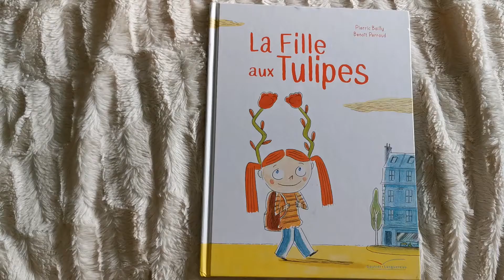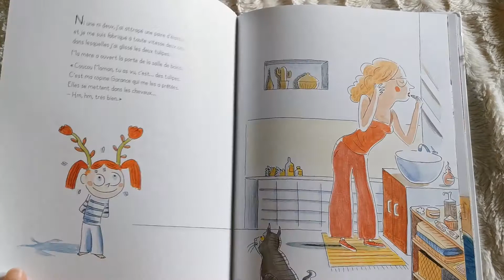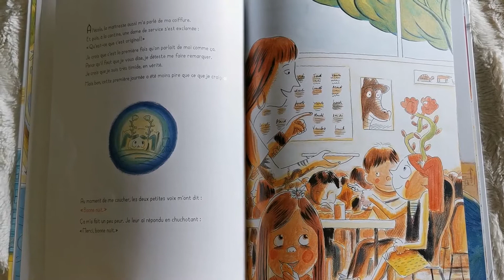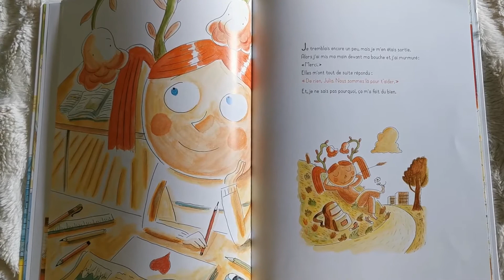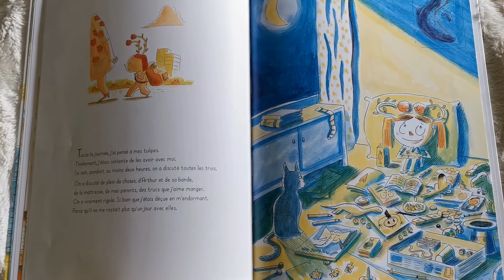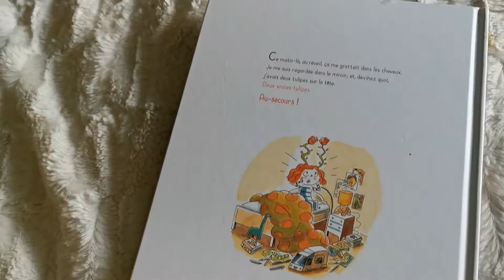Lecture offerte #50 : la fille aux tulipes